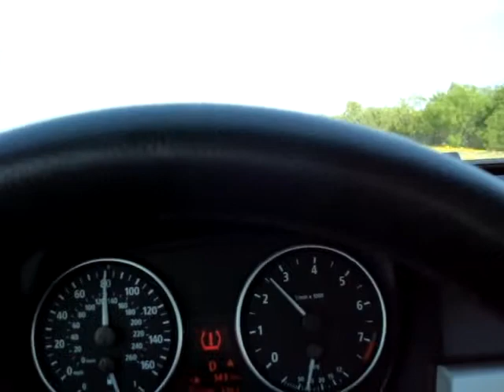Llego a las 2:30AM - again....NOOOOOOOOO